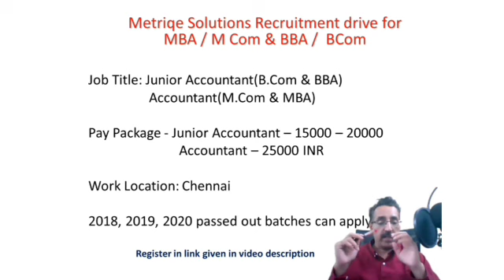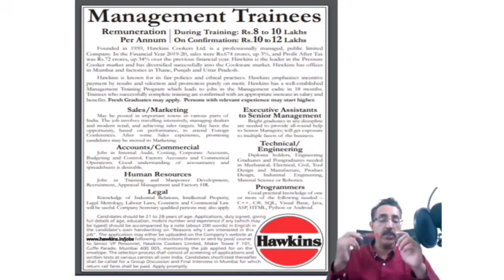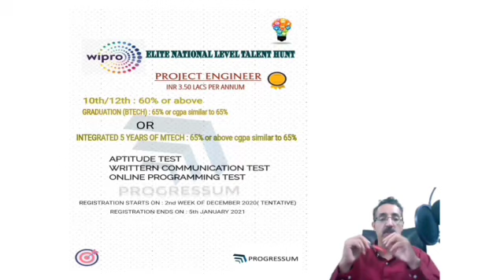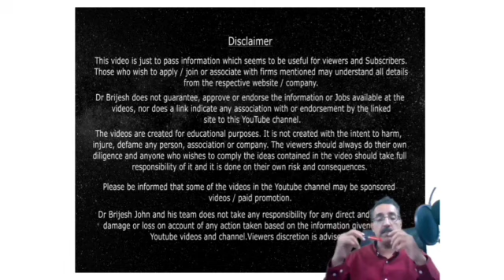DREAM JOB-പ്രതിമാസം 1 ലക്ഷം വരെ ശമ്പളം-MEGA RECRUITMENT FOR GRADUATES&PGs|CAREER PATHWAY|Dr BRIJESH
To Attend Metriqe Virtual drive for Accounting & Finance opening

1) Online money making (ഓൺലൈനിലൂടെ  മികച്ച വരുമാനം)
2) Success mantra for Dream Job (സ്വപ്ന ജോലിക്കു വിജയ മന്ത്രങ്ങൾ)

In this Video Dr Brijesh explain about 6 recruitment drives suitable for Graduates and Post Graduate Degree Holders . vacancies in bulk No.s at Top Companies like TCS , Wipro , Hawkins, Glow Touch etc. Watch the video to know more

This YouTube channel 'CAREER PATHWAY' is meant for providing career tips and useful information on Job opportunities and effective job search. New Videos will be added on every Wednesday and Saturday.